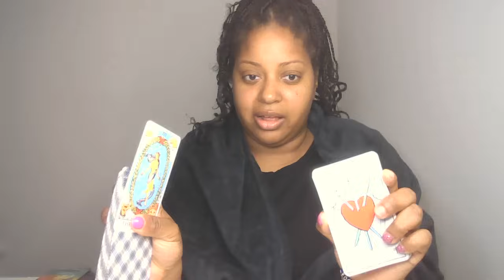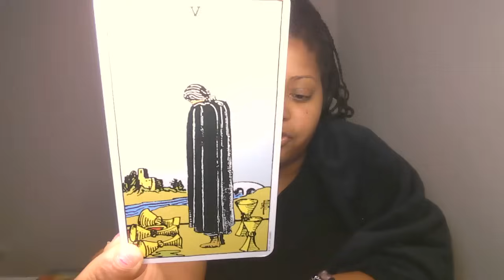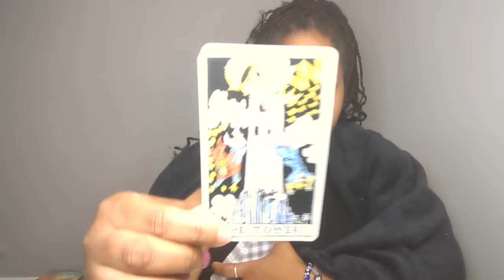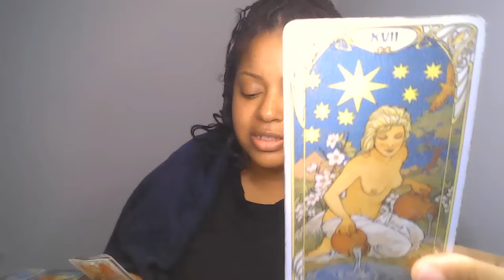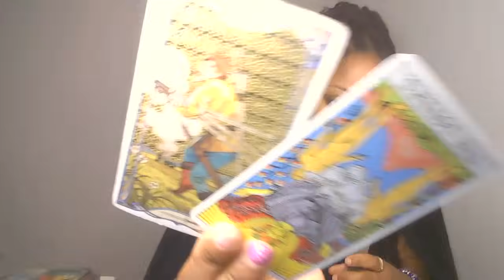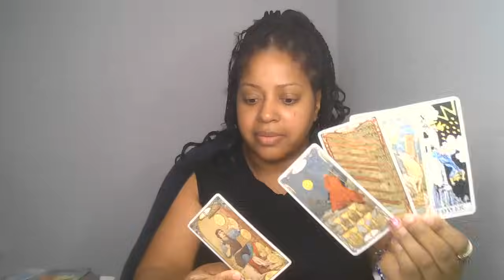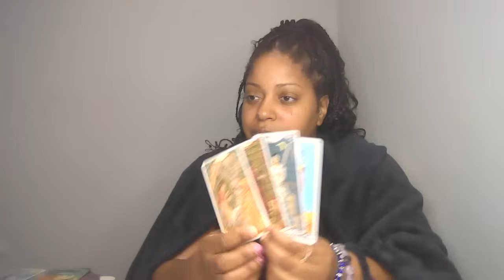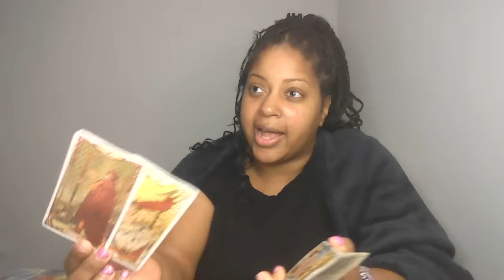✨ARIES THIS IS FINALLY THE END OF THIS SOUL CONTRACT | YOUR 10 OF CUPS AWAITS 🌈 ✨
🙏🏾🧚🏾Wish List:

Lovers Oracle